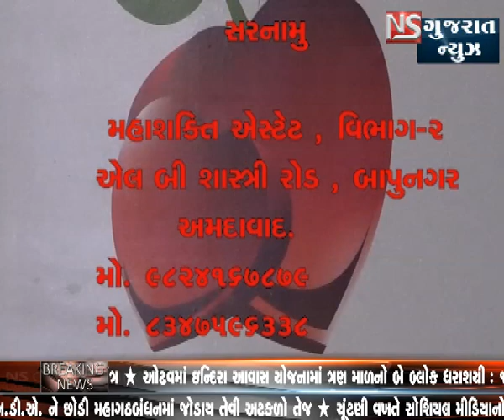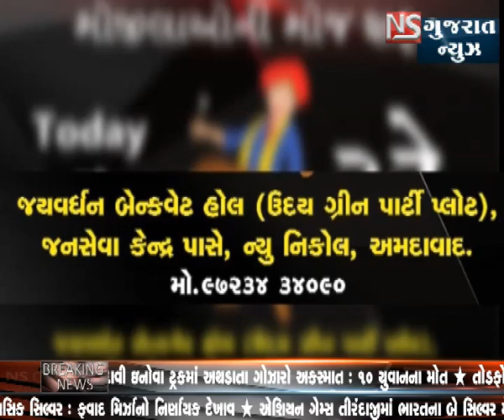ખબર ગુજરાત ।। એન એસ ગુજરાત ન્યુઝ ।।